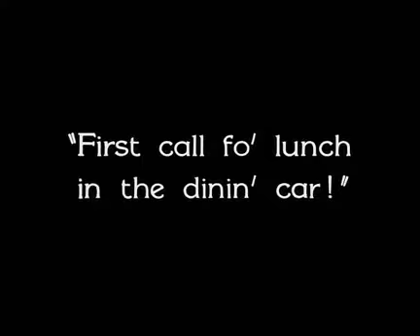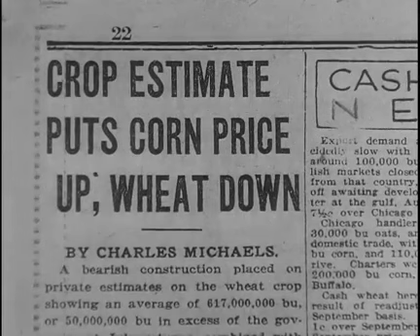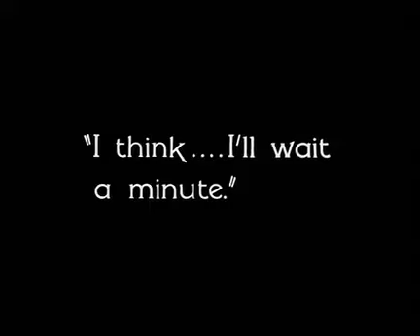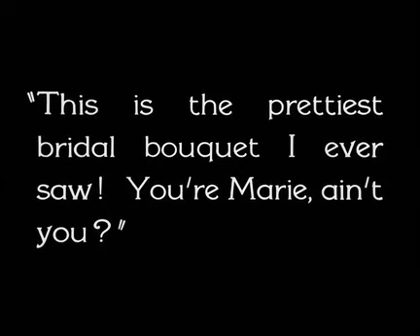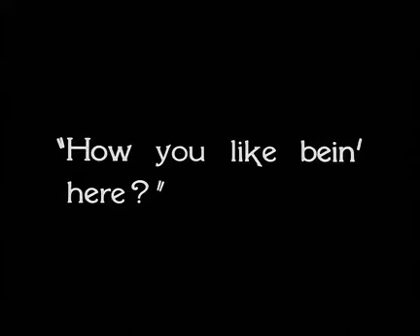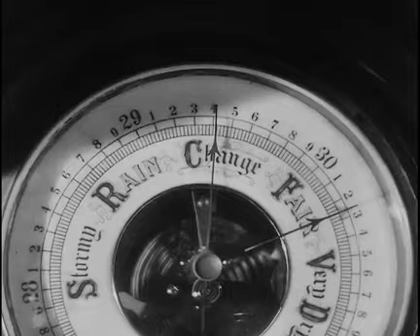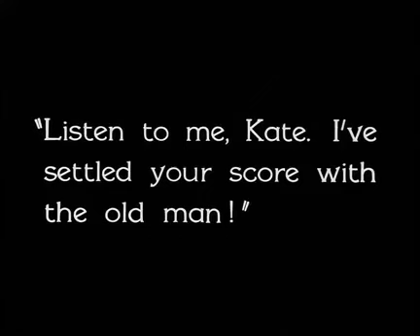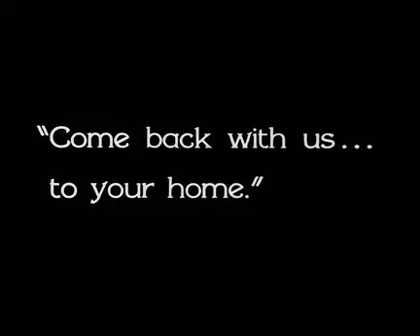'City Girl' (1930) directed by F. W. Murnau, starring Charles Farrell and Mary Duncan -- full movie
"City Girl "is a 1930 American silent film directed by F. W. Murnau, and starring Charles Farrell and Mary Duncan. Though shot as a silent feature, the film was refitted with some sound elements and released in 1930. The film -- with sweeping ahead-of-its-time cinematography -- is credited as being the primary inspiration for Terrence Malick's film "Days of Heaven" (1978). The sound version is now a "lost film," while the silent version -- shown here -- survives.
👉🎥ReelOldMovies.com for more classic movie news, books and lists!

Plot: A Chicago waitress falls in love with a Minnesota farmer, and decides to face a life in the country.

From Wikipedia: The Fox Film studios for whom Murnau was working were subject to a takeover during filming. The new owners requested a number of changes to City Girl, including the addition of sound sequences which Murnau resisted, and eventually he walked away to begin filming Tabu, A Story of the South Seas. The sound version of City Girl was released but flopped at the box office and has since been lost.

The silent version film was among those rescued from the Fox vaults in 1970 by Eileen Bowser of Museum of Modern Art and screened at the museum.